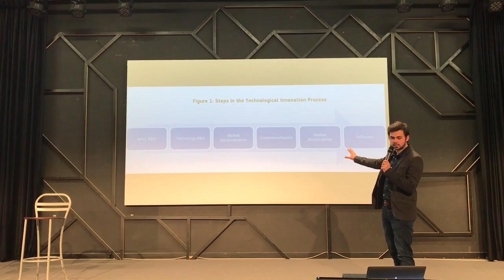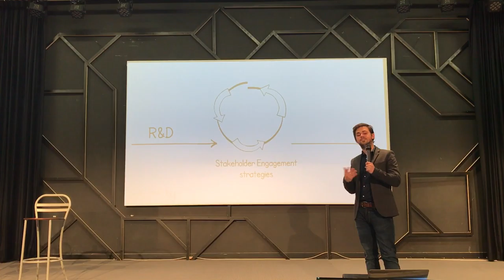How can firms innovate from stakeholder engagement? - RECAPSS emlyon business school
This video sums up our research project on stakeholder engagement.

Speaker: Marc-Emilien Poncet

Other members of the group: Emma Alfocea, Louise Berthault, Marie Espivent de la Villesboinet and Louis Le Montagner